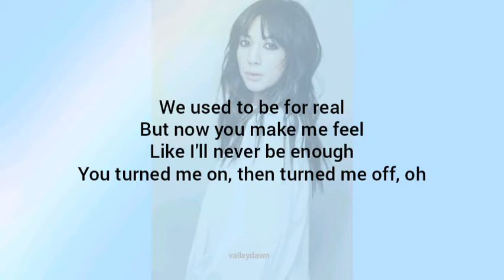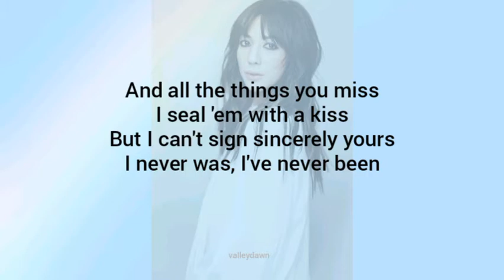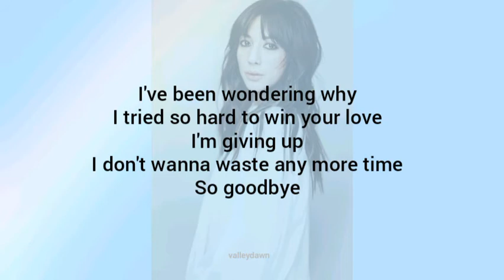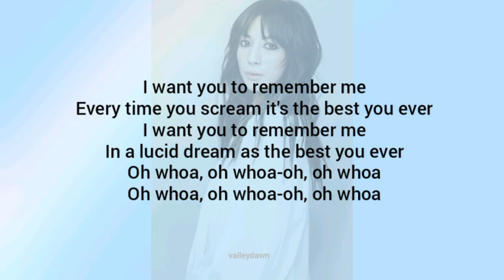Michelle Branch - Best You Ever (Lyrics)